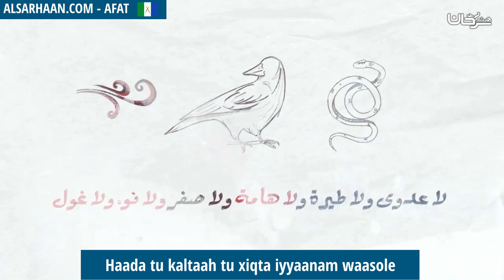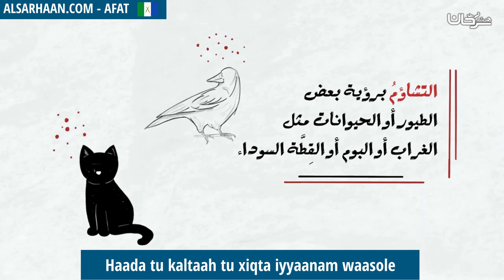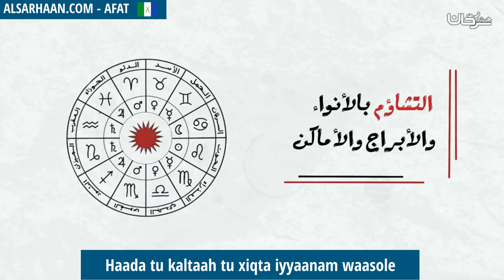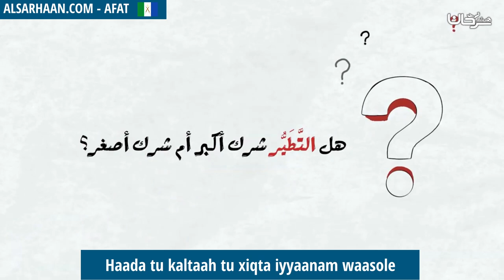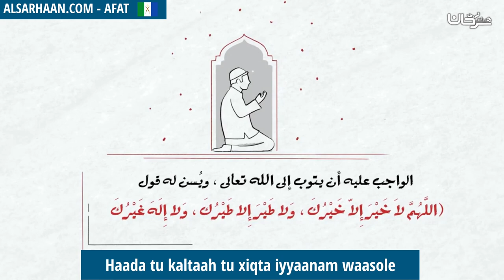Haada tu kaltaah tu xiqta iyyaanam waasole - التطير